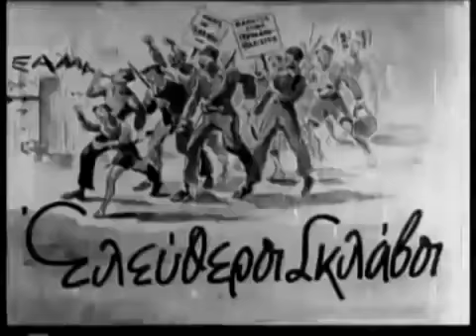Η απελευθέρωση της Αθήνας και η «αποκαθήλωση» της σβάστικας στην Ακρόπολη, 1944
Μία παραγωγή της Φίνος Films